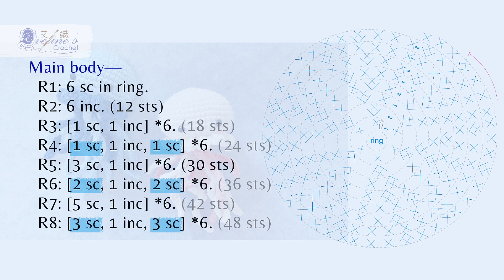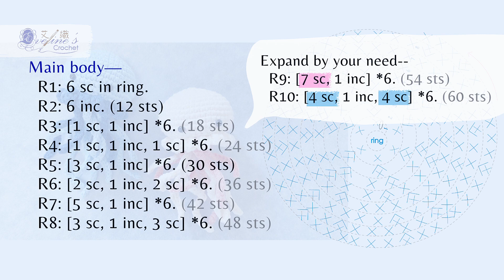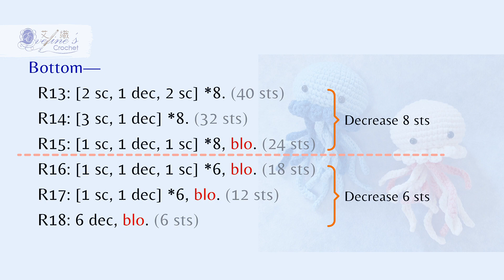《艾織》鉤針編織海中精靈-可愛小水母/吊飾/掛件/玩偶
鉤針編織海中小精靈—水母！翩翩起舞的水母，在環境的各種光線下，呈現出斑斕的色彩，你想為它鉤織什麼顏色呢?

本集內容：
00:00 介紹
00:38 主體
06:05 觸手

其他能找到艾芙琳的地方